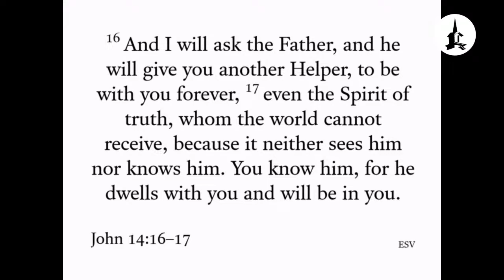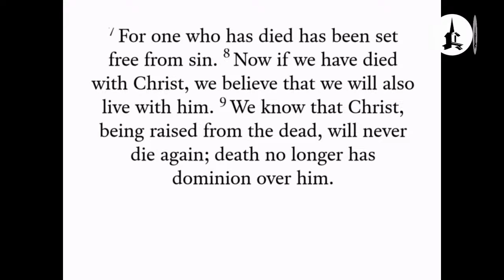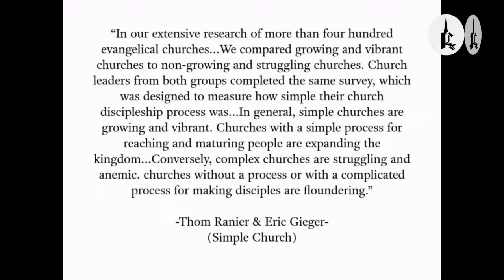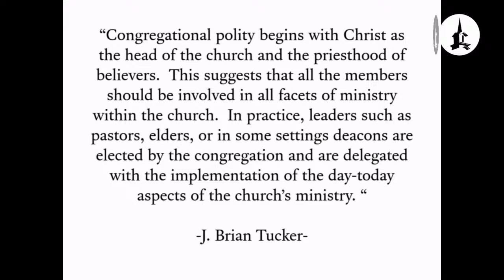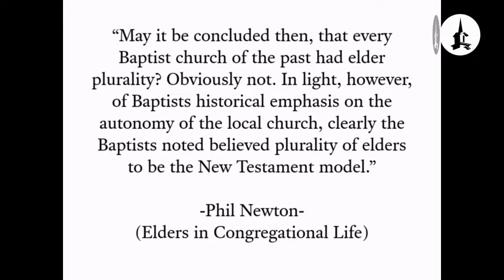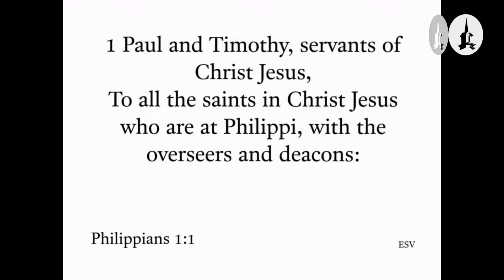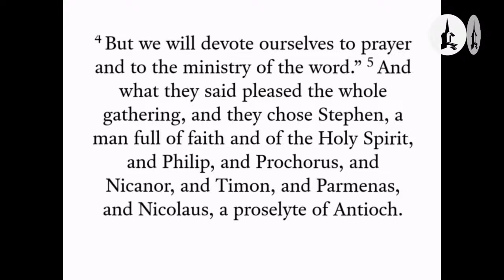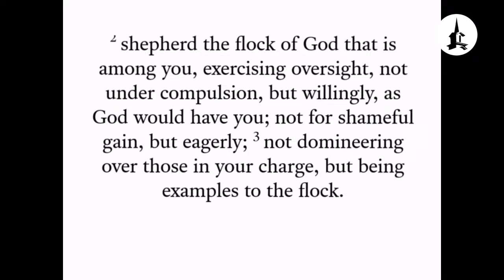Doctrine and Devotion: Elders and Deacons (3/17/24)